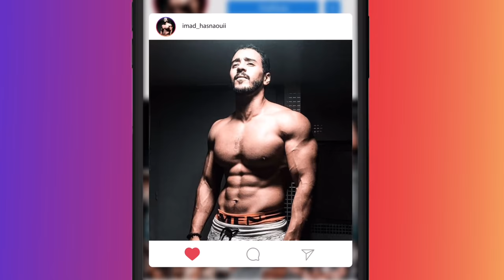رخاص بزاااف 😲🔥 تحضير الوجبات 3,000 سعرة حرارية 👌 للتضخيم العضلات | MEAL PREP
لو أعجبك المحتوى 👌 تستطيع دعمي لاستمر ❤️🙌

CIH BANK 👇

IMAD HASNAOUI
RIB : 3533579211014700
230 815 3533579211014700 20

ناس لي مهتما بالتدريب الشخصي أو باغا توصل لأحسن مستوى ديالها تراسلني على حسابي في الأنستقرام

تابعو يومياتي على الانستجرام
Follow me in instagram 👇